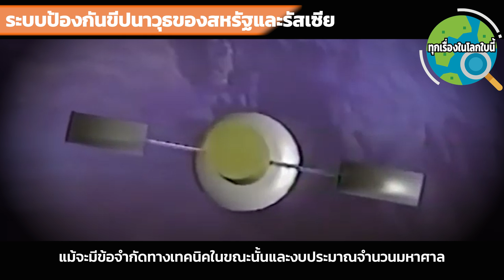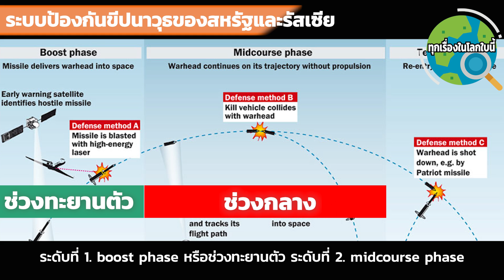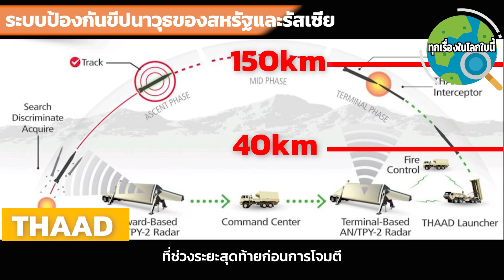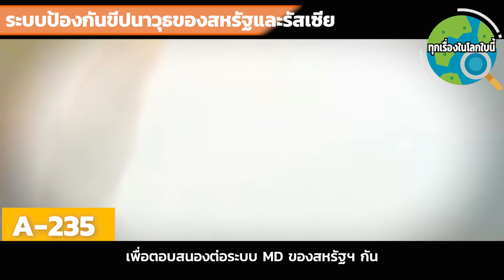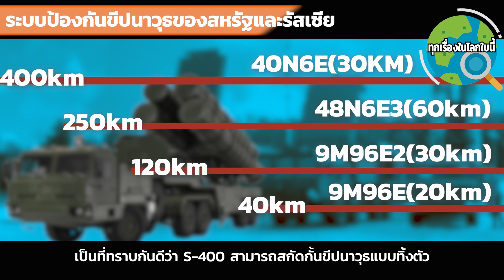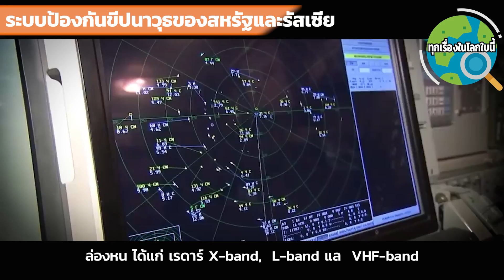ระบบป้องกันขีปนาวุธของสหรัฐและรัสเซีย ข้อมูลจำเพาะ ความแตกต่าง ลักษณะพิเศษ ระบบป้องกันมีอะไรบ้าง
เมื่อโลกมีการเปลี่ยนไป ระบบป้องกันขีปนาวุธแบบใหม่ๆก็เกิดขึ้น แล้วประเทศอย่างสหรัฐและรัสเซียจะมีระบบป้องกันกันแบบไหน มีลักษณะพิเศษอะไร หาคำตอบได้ในคลิปนี้ เข้าใจง่ายเลย